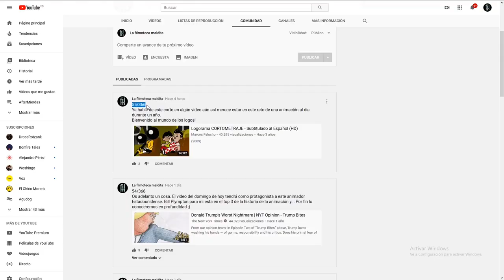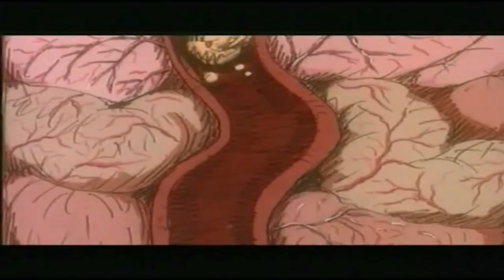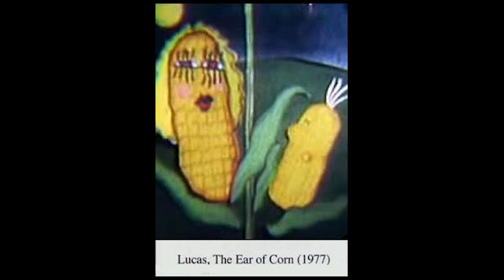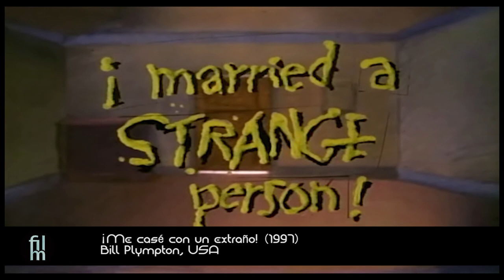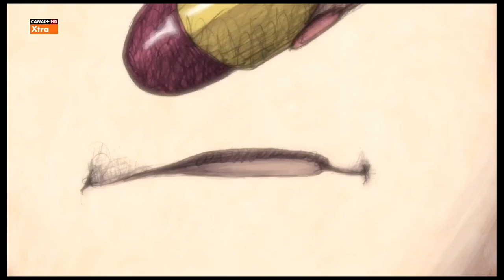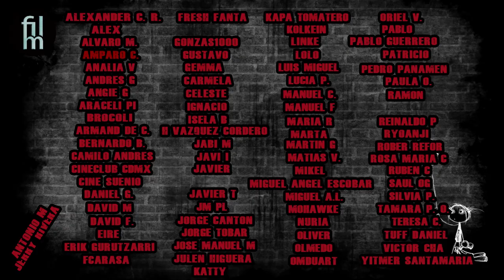El cine de Bill Plympton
Películas de las que hablaremos:

Mondo Plympton (1997)
Bill Plympton, USA

The Tune (1992)
Bill Plympton, USA

Hair High  (2004)
Bill Plympton, USA

¡Me casé con un extraño! (1997)
Bill Plympton, USA

Alienígenas mutantes (Mutant Aliens) 2001
Bill Plympton, USA

Idiotas y ángeles (Idiots and Angels) (2008)
Bill Plympton, USA

Cheatin (2013)
Bill Plympton, USA

Revengeance (2016)
Bill Plympton, USA